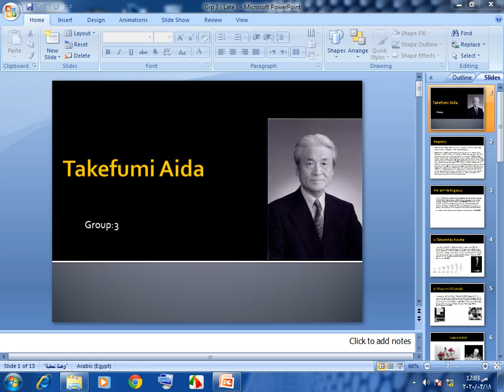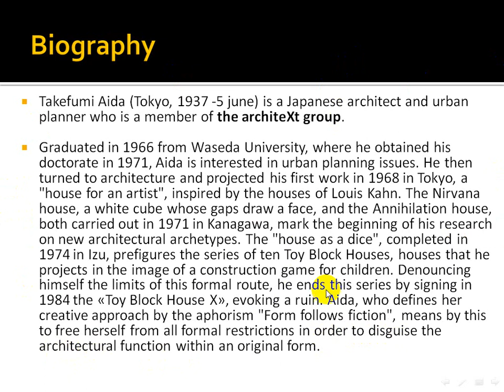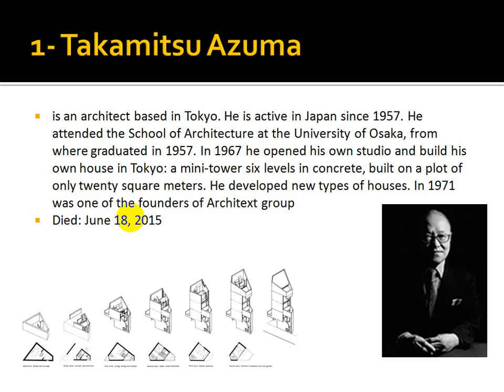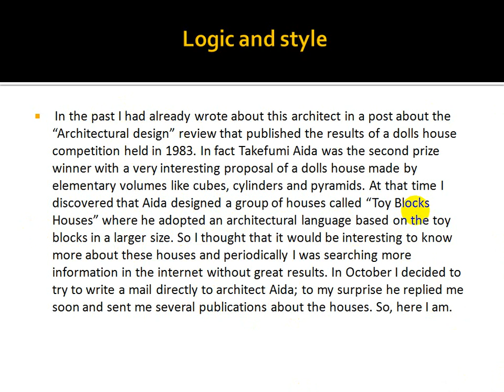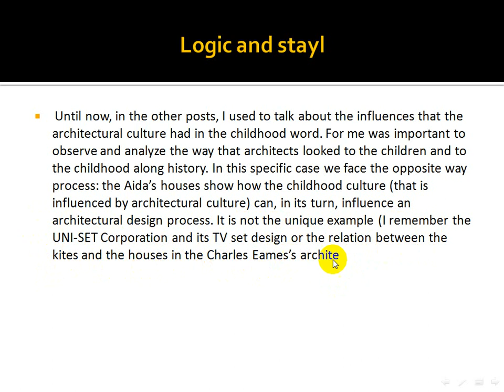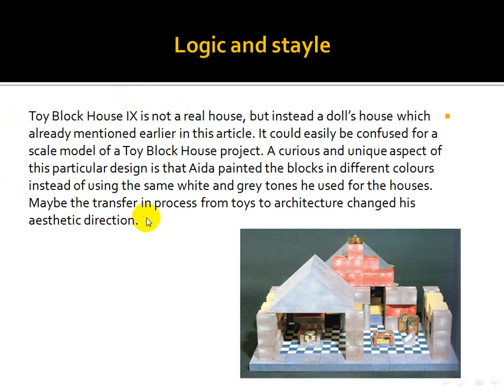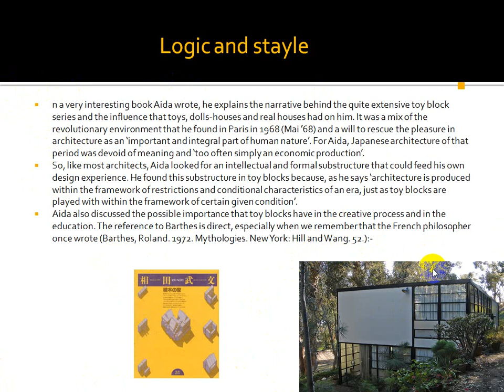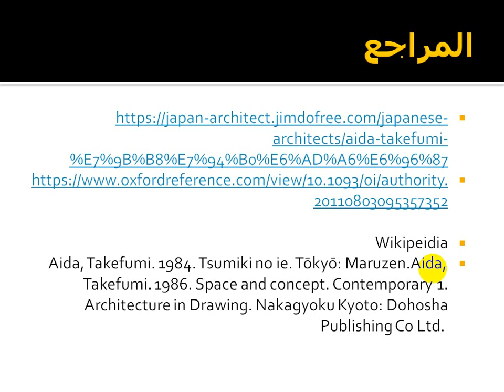نظريات العمارة 4